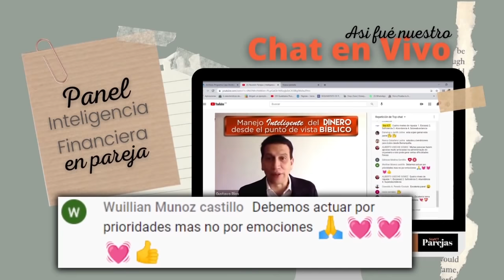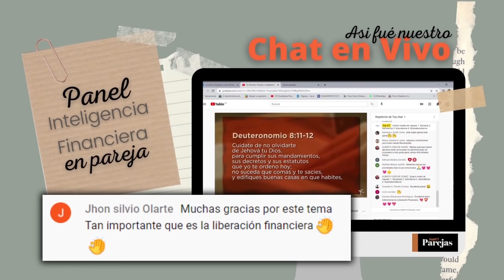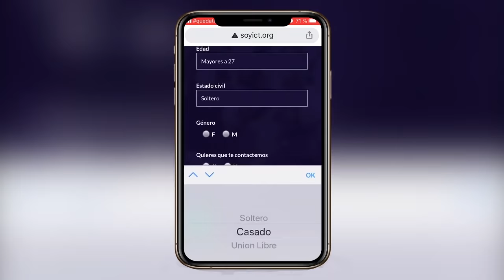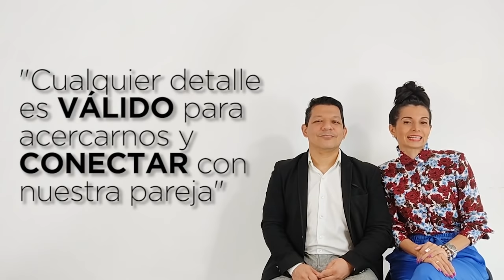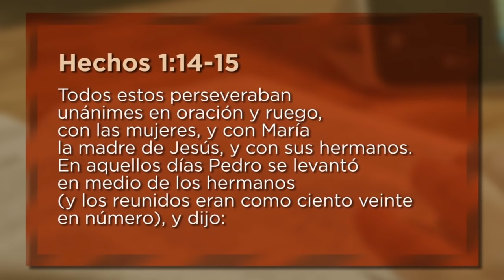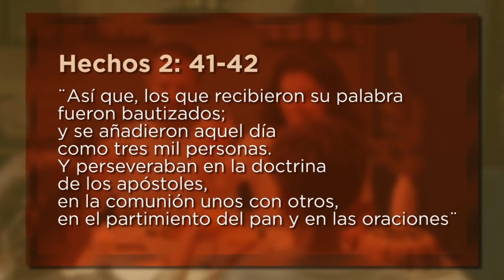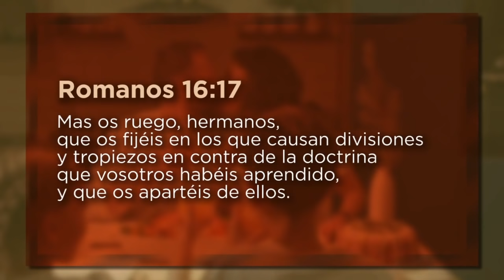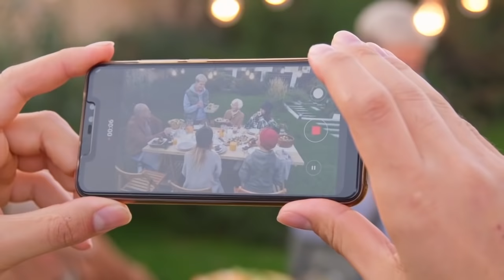Reunión Parejas | ¿Casas divididas? | 6 de Abril 2021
EnCASAConDios​ también es un espacio para la pareja. Aquí encontraras consejos, desafíos, mensajes y un contenido exclusivo para la aventura de construir día a día con la persona que amas.